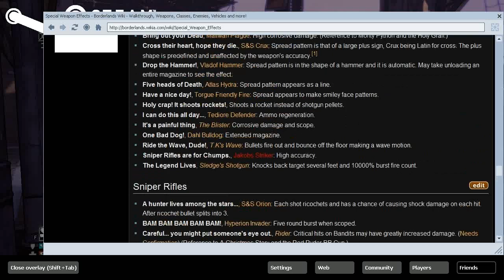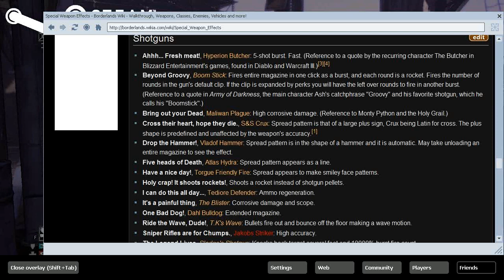Let's Play Borderlands - Part 73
boss dude guy